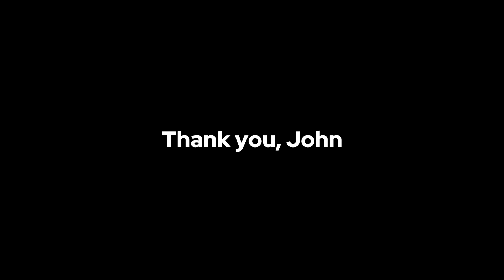2023 Honorary Lifetime Membership Award: John Knubley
At the 2023 Annual Conference & General Meeting in Edmonton, we awarded John Knubley with an Honorary Lifetime Membership.

John contributed his brain and heart to Canada's innovation ecosystem and agriculture and food sector. He is also a driving force behind the creation of Protein Industries Canada. We welcome John to our Honour Roll and are proud to award him for his work and career.

About the Honorary Lifetime Membership:
Every year at the Annual Conference & General Meeting, Protein Industries Canada awards an Honorary Lifetime Membership to those that have contributed to the success of Protein Industries Canada and Canada’s agriculture and food ecosystem. The Honorary Lifetime Membership is a way to recognize those who have helped advance innovation and growth within this important sector for Canada.